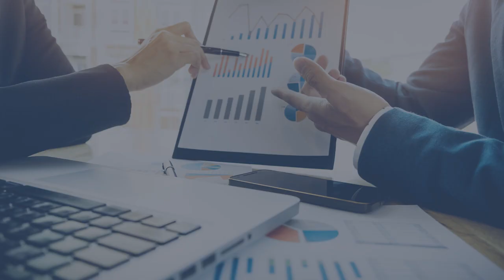La comunidad contable apoya a Iván Duque a la Presidencia